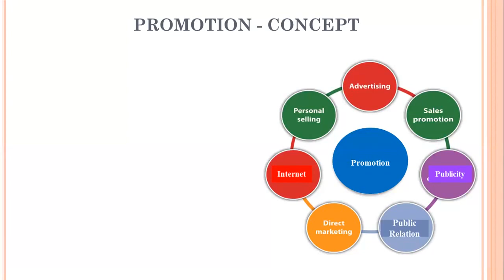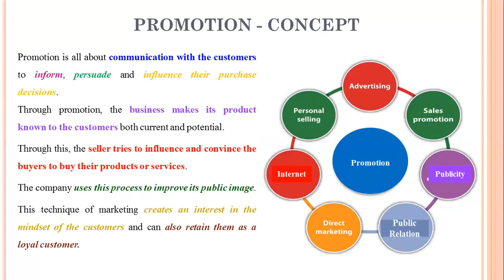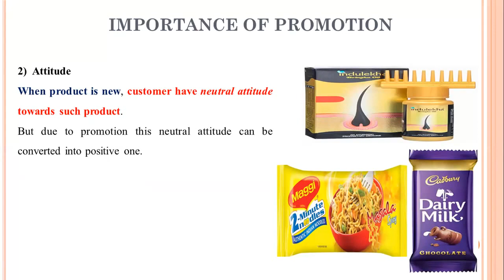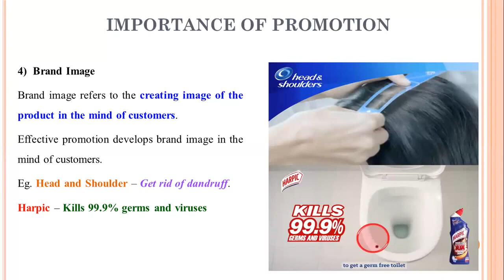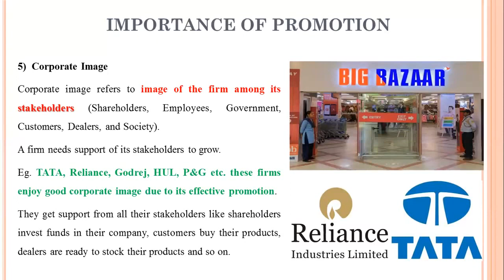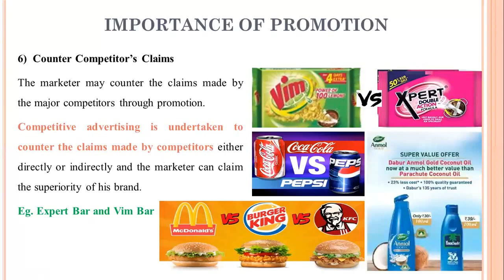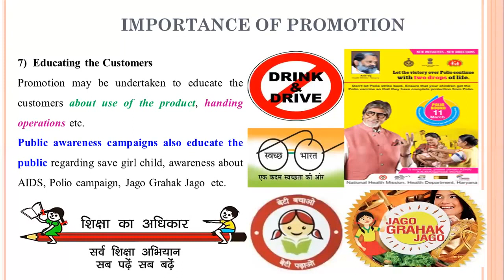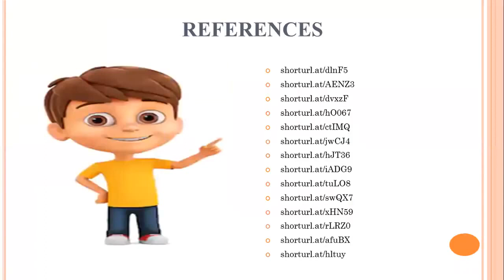30 - Promotion - Concept and Importance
Promotion - Concept and Importance